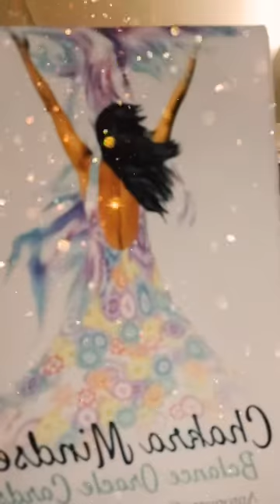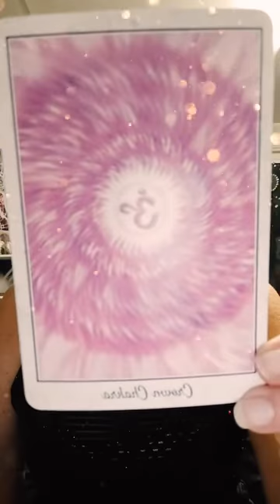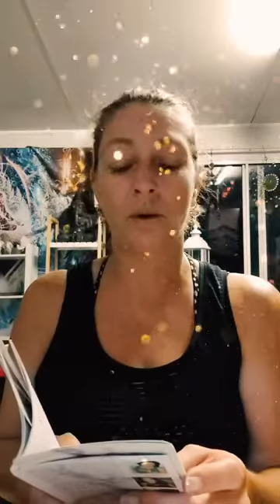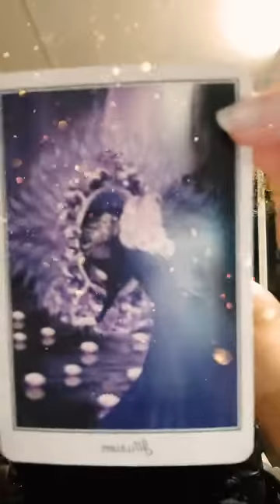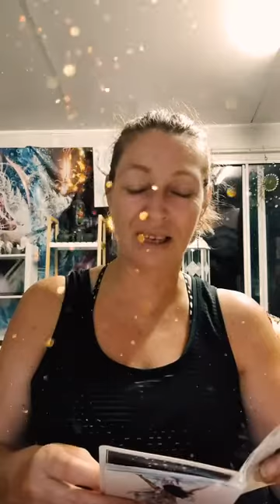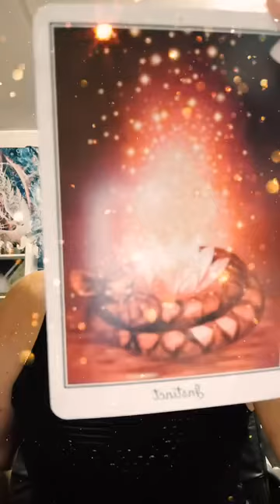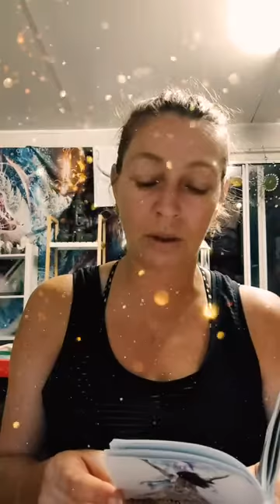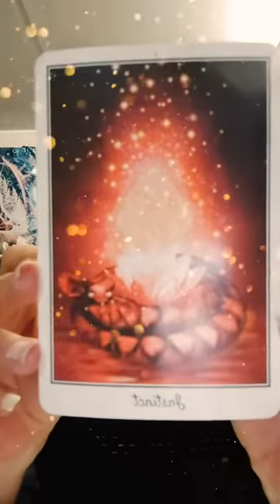Big 4 card reading tonight Chakra Mindset ♥️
a big four card reading tonight from my gorgeous Chakra Mindset deck. Watch for your messages.
Love & light ❤️🙏❤️✨❤️